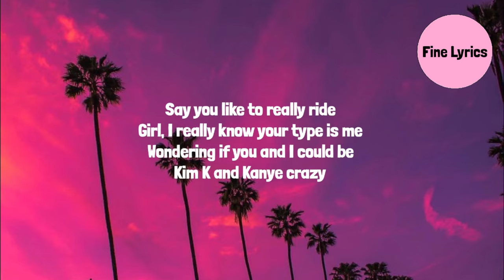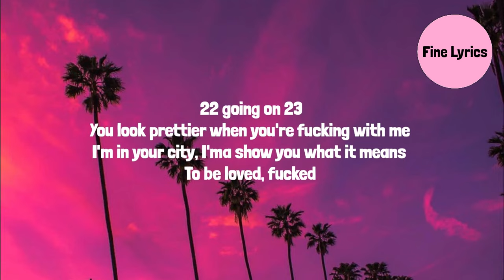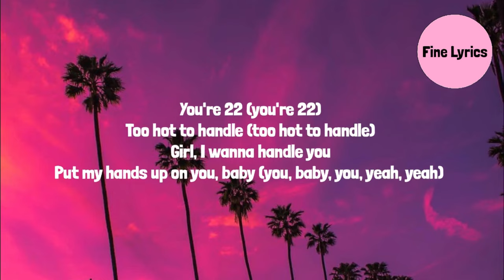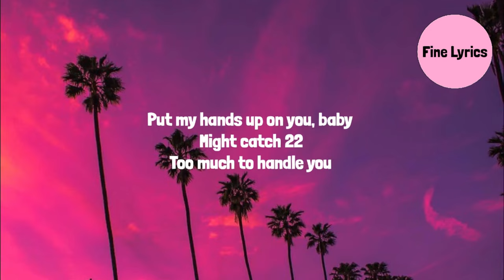JayO - 22 (Lyrics) / You're 22 too hot to handle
JayO - 22 (Lyrics)

JayO 22 lyrics:

You're 22 (you're 22)
Too hot to handle (too hot to handle)
Girl, I wanna handle you
Put my hands up on you, baby
Say you like to really ride
Girl, I really know your type is me
Wondering if you and I could be
Kim K and Kanye crazy
Just maybe
Constant crazy with my lady
You got something that I'm interested in
Just maybe
22 going on 23
You look prettier when you're fucking with me
I'm in your city, I'ma show you what it means
To be loved, fucked
22 going on 23
Put my hands up on you, baby (you, baby, you, yeah, yeah)
Might catch 22
Too much to handle you